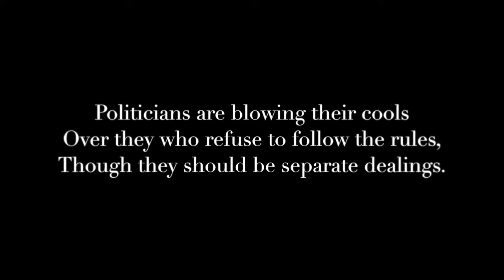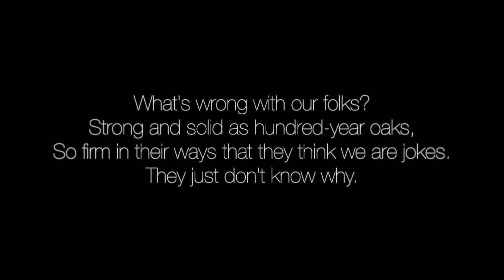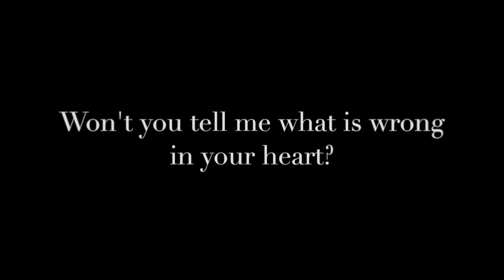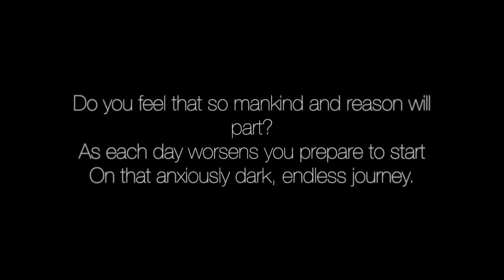Sweetwater - What's Wrong Lyrics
My very first lyric video, dedicated to my second cousin, Nancy Nevins & her band. For those of you who have not heard of Sweetwater, look it up